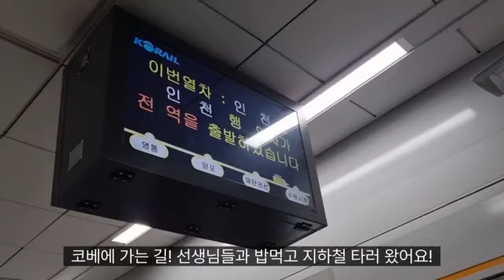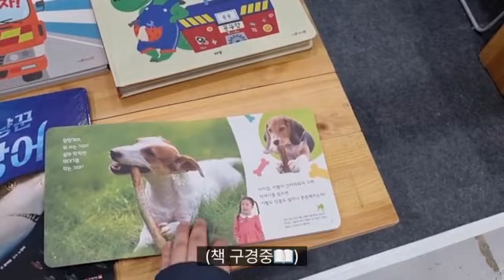코베 베이비페어&유아교육전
제52회 수원 코베 베이비페어&유아교육전이 수원메쎄서 진행되었답니다.
5월19일부터22일까지 잔행된 이번 박람회는 많은 사람들이 왔다고 합니다.
우리 예비교사들도 다양한 경험을 하는 것이 좋을 것 같아 견학 과제를 주었답니다.
중간고사 보고 난 후라 가볍게 나들이 가는 맘으로 다녀와서 이렇게 영상을   만들었네요.
다양한 전시품목(교육프로그램, 원용품, 영유아용품, 완구, 게임, 캐릭터용품, 책, 문구류)을 보고 가격도 30%~50% 착하게 판매하고 최대 90%까지 판매를 하기도 했답니다.
울반 이쁜이들이 좋은 경험이 되었다고 하니 과제 준 보람이 있네요.
수원에서 7월에 또 한다고 하니 못 가신 분들은 7월에 가보세요.
도움이 되었다면 '구독'과 '좋아요' ㄲ$ㅜ~욱 눌러 주세요.
영상제작에 도움이 된답니다.
감사합니다.